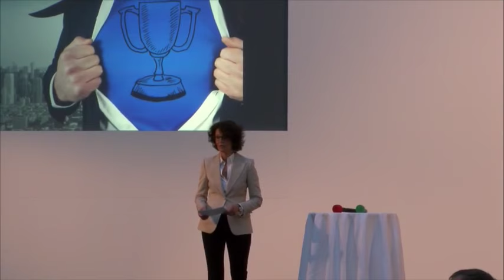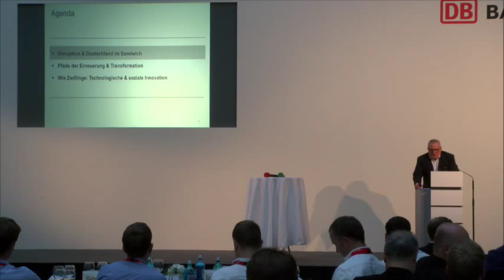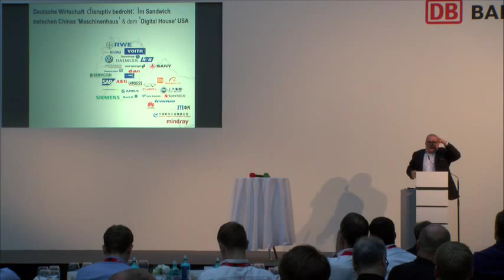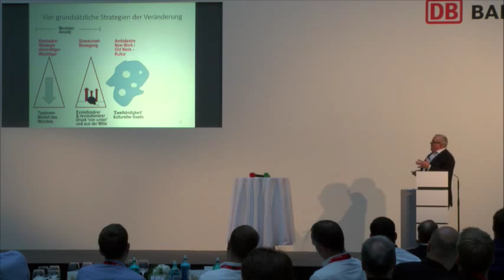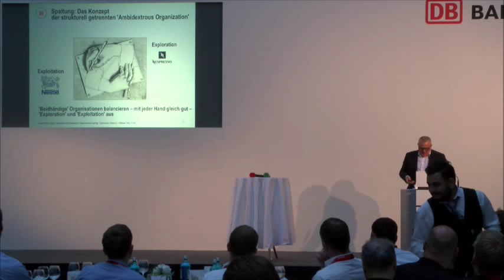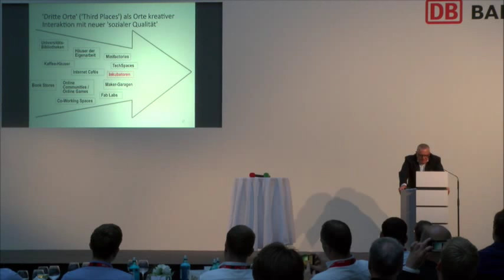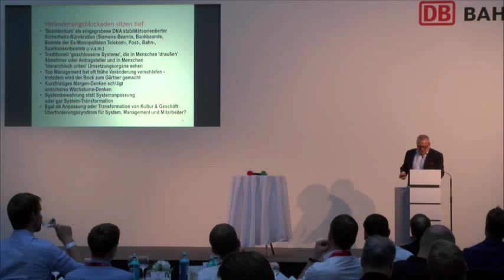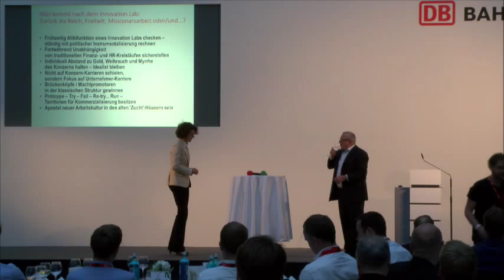Keynote Thomas Sattelberger - Corporate Startup Award 2015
Vortrag von Thomas Sattelberger auf dem Corporate Startup Award 2015